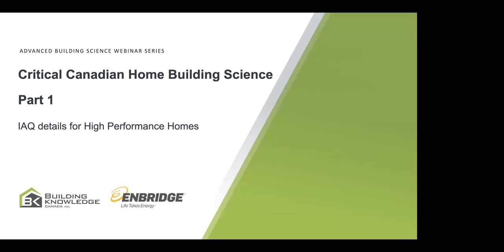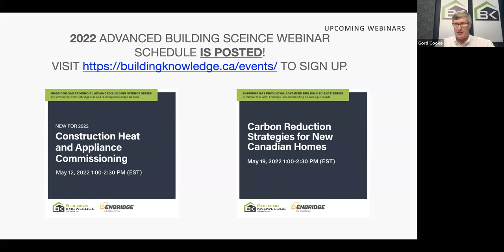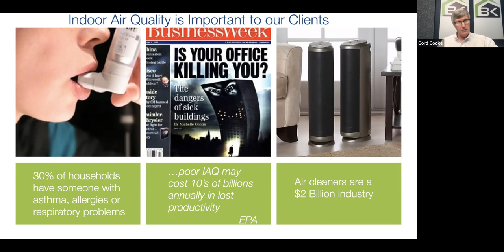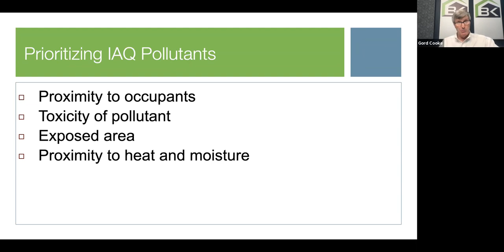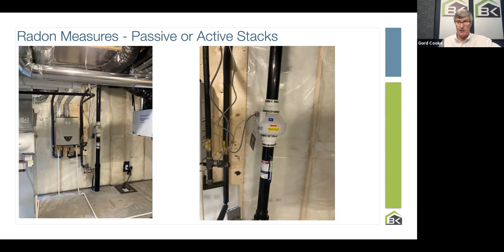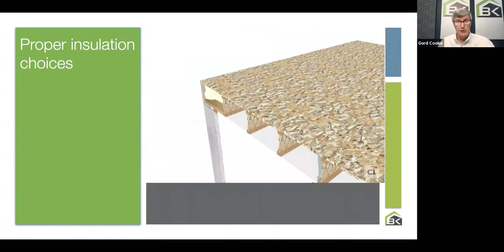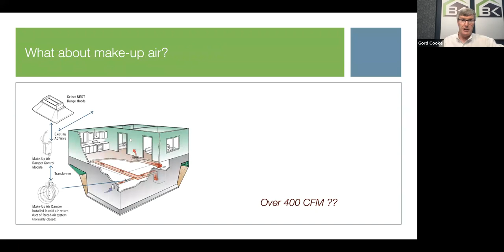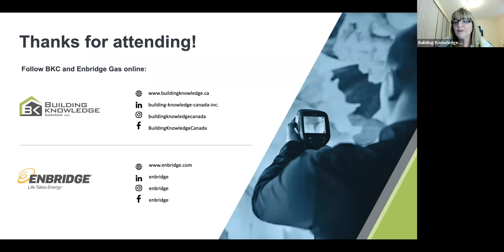Critical Canadian Home Building Science Part 1: IAQ Details for High Performance Homes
In clear and simple terms, watch this webinar replay to learn what a designer, or builder can do to enhance IAQ performance beyond code-minimum construction.